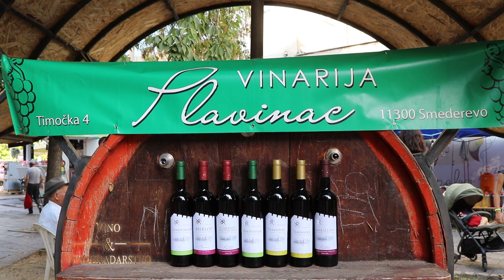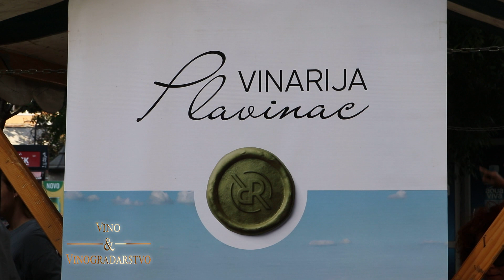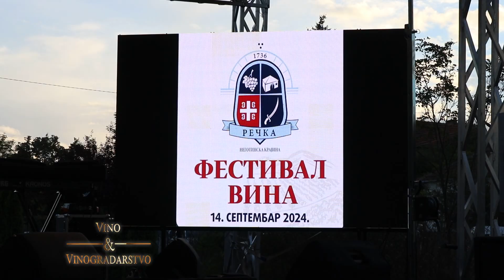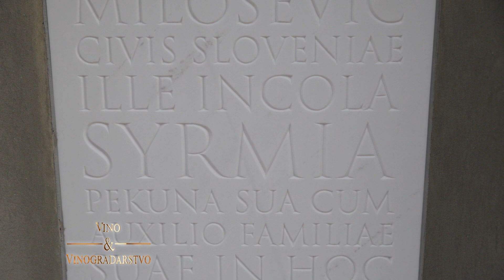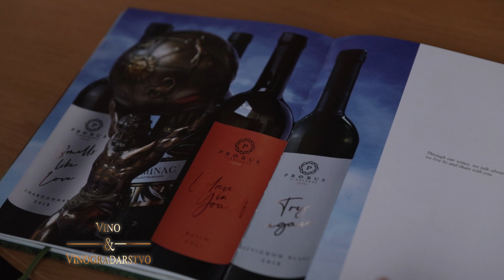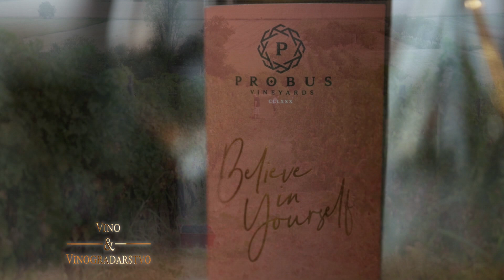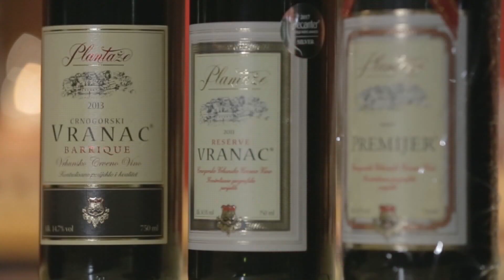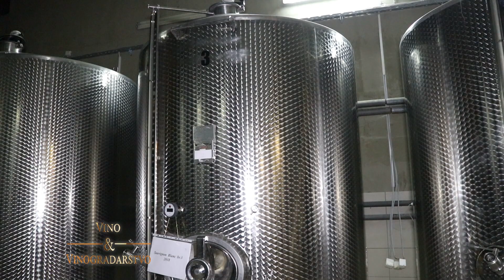Vino i vinogradarstvo 743